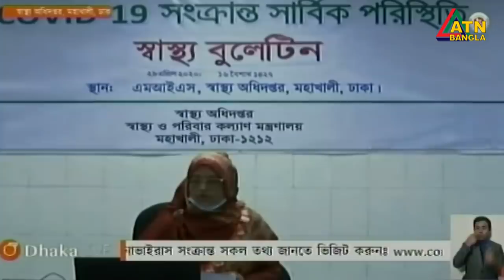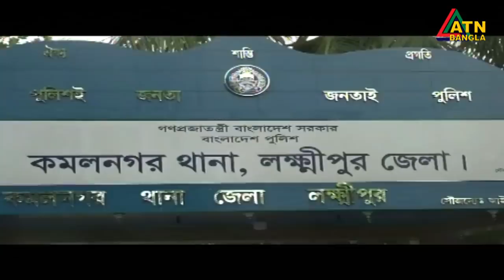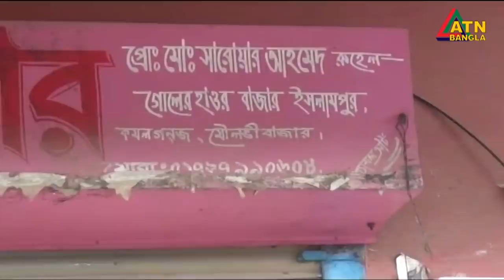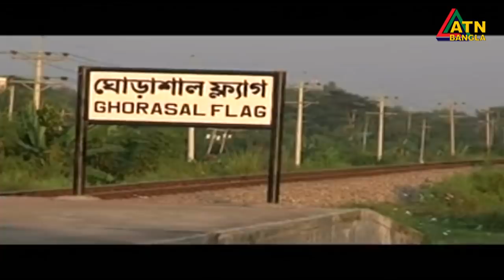গ্ৰামগঞ্জের খবর | 03 PM | 29.04.2020 | ATN Bangla Gramgonjer News